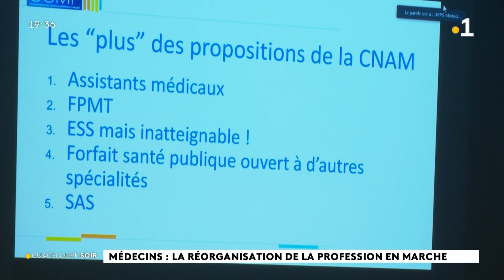Rencontres de la CSMF - Guadeloupe : mieux rémunérer les médecins pour mieux répondre aux besoins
Les Rencontres de la CSMF - Guadeloupe :
Mieux rémunérer les médecins pour mieux répondre aux besoins de la population